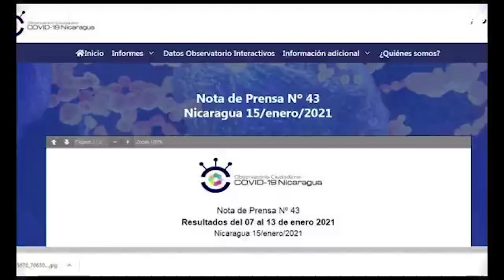Familiares denuncian de falta de información en deceso por Covid-19 en Estelí.